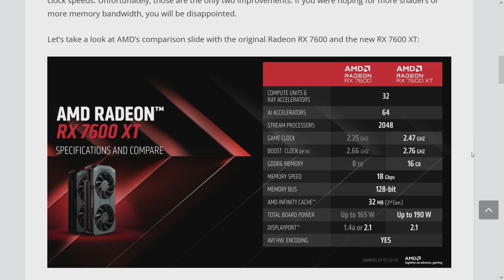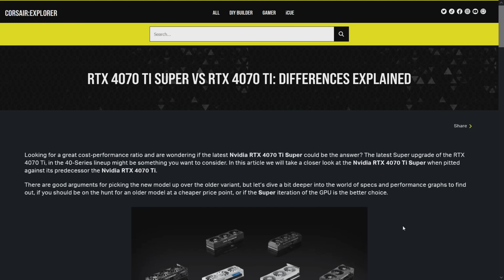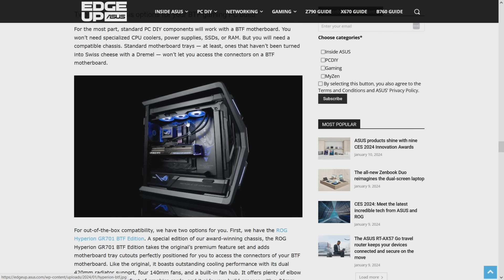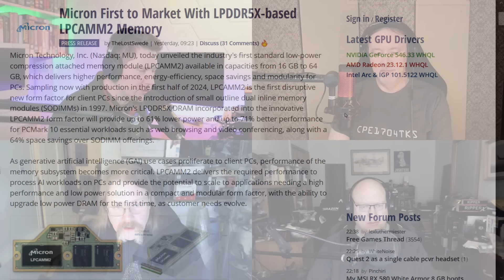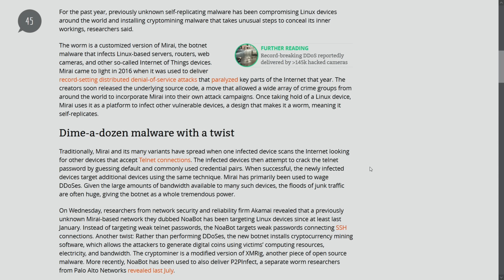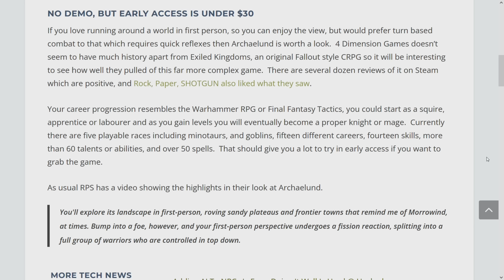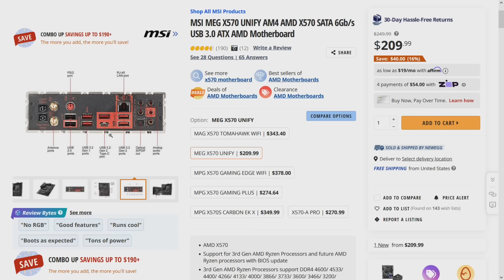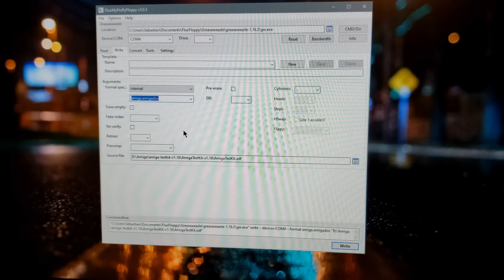PCPer Podcast 755: CES 2024 Show - RX 7600 XT & Ryzen CPUs, NVIDIA RTX Super, Corsair K55 CORE, etc.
It's CES 2024 wrap-up time, and in this by no means comprehensive look at this year's show the podcast crew covers some highlights, including AMD's newest GPU and new additions to the Ryzen lineup, plus NVIDIA's Super cards (and changes to the RTX 40 Series lineup). Plus several other topics, and at least one burger.

Timestamps:
00:00 Intro
01:17 Food with Josh
02:30 AMD Radeon RX 7600 XT
09:19 NVIDIA RTX Super cards
16:38 AMD Ryzen CPUs at CES
20:06 ASUS goes back to the future
25:17 MSI's Claw and more from their CES booth
32:06 be quiet! has white cases at CES
33:03 Micron first with LPDDR5X LPCAMM2
34:53 ASUS shows RTX 4060 Ti with an M.2 slot
38:28 Gemini 2XL 3D webcams for AI-based work stuff
43:07 (in)Security Corner
52:14 Gaming Quick Hits
59:55 Corsair K55 CORE gaming keyboard review
1:03:06 Picks of the Week
1:16:57 Outro